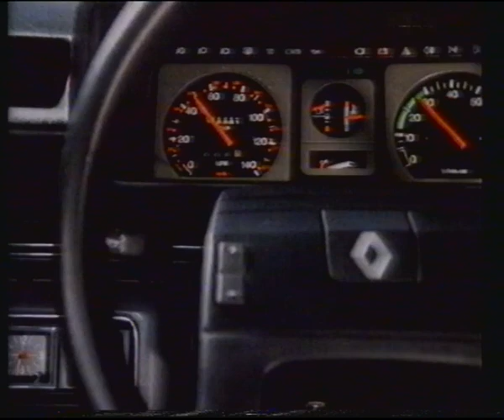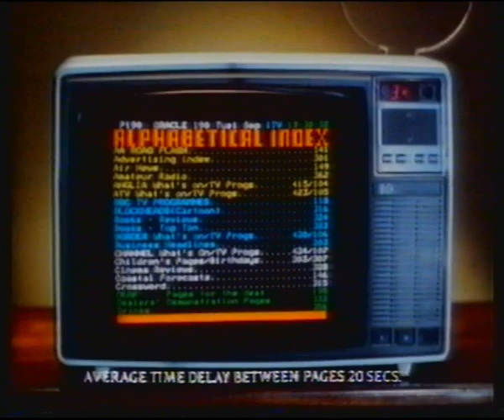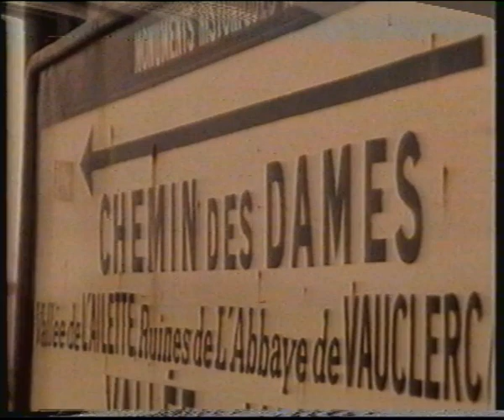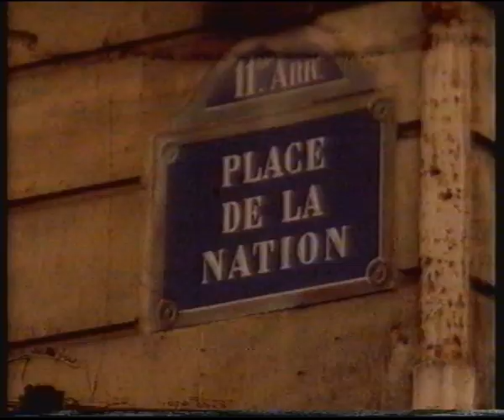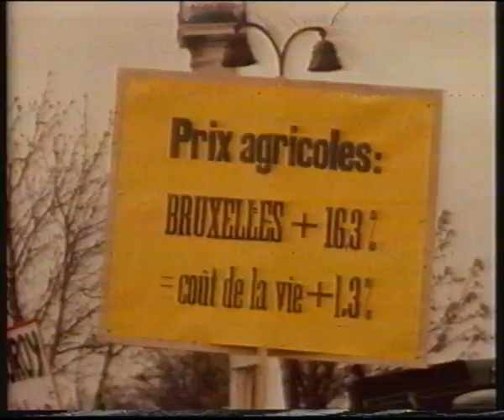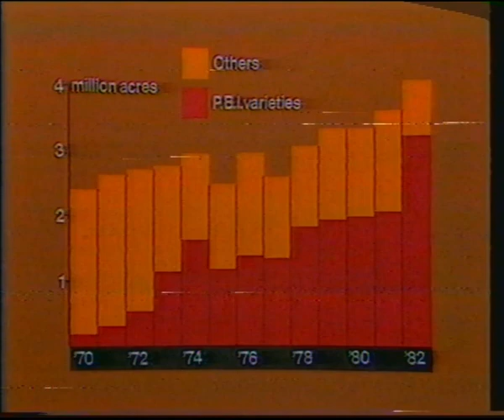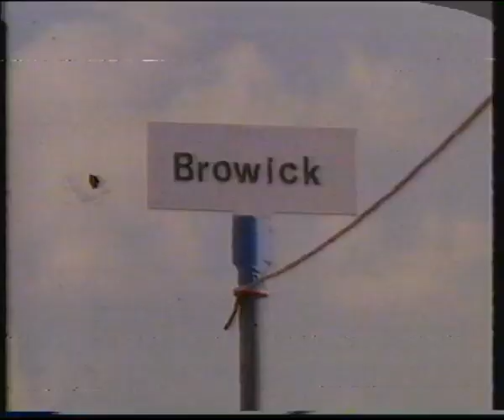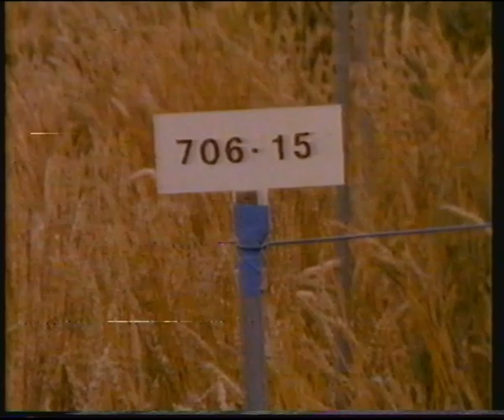Farming Diary 1982, Paris